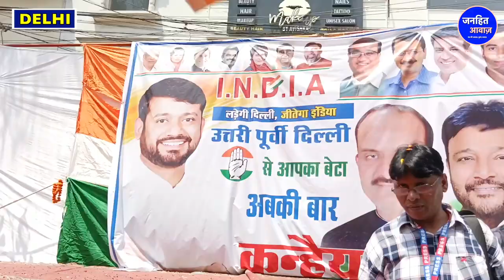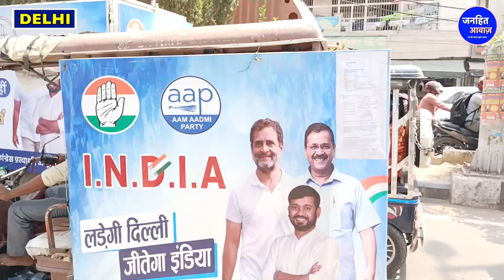कन्हैया कुमार की नामांकन रैली में उमड़ा जनसैलाब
Video Courtesy -
Produced By - Janhit Awaz
Reporter - ranjay